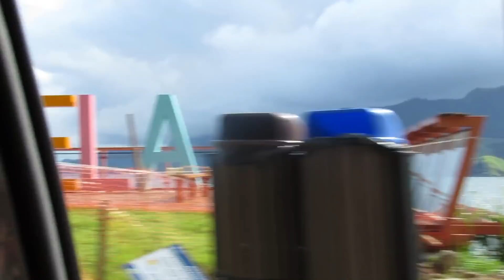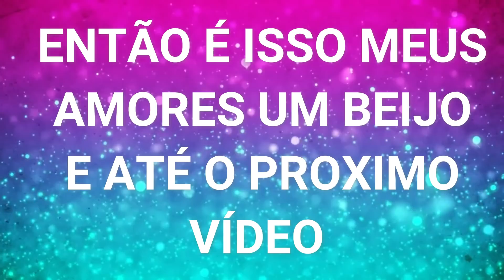VLOG: VOLTAMOS EM ILHABELA EM NOSSA LUA DE MEL 😍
♥ Muito obrigada pelo carinho de todos vocês.

♥ Clique em INSCREVER-SE sem botão vermelho e ativar ou sininho de notificações!